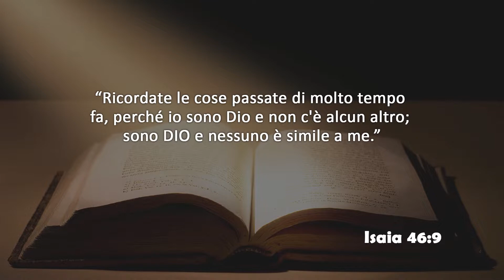Giovedi 13 Giugno 2019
*Isaia 46:9*

Ricordate le cose passate di molto tempo fa, perché io sono Dio e non c'è alcun altro; sono DIO e nessuno è simile a me.

Testo di Barbara Zordan presentato in studio da Sara Durante